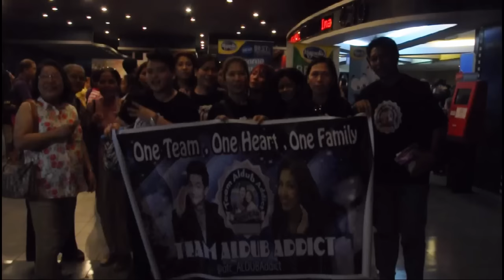Maichard Official IYAM Block Screening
Imagine you and me block screening organized by Maichard Official last July 17,2016